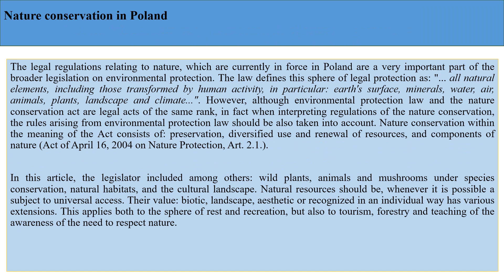Rural areas and agriculture in Poland versus some legal aspects of nature conservation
By Kamila MUSIAL